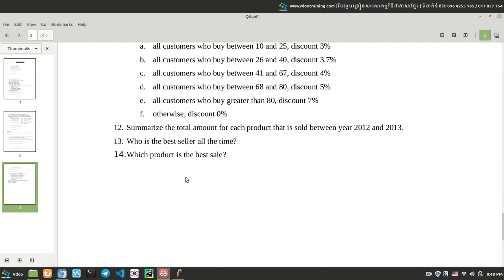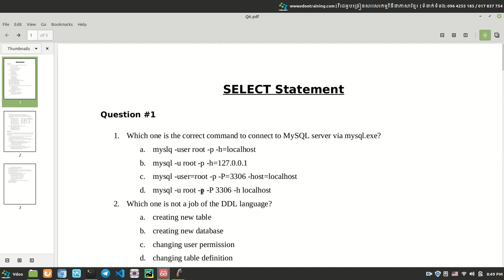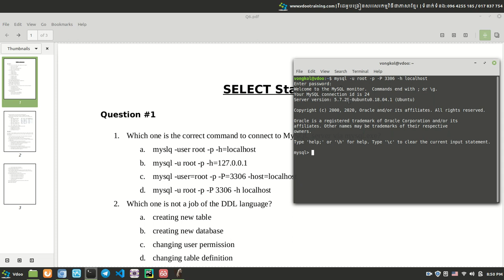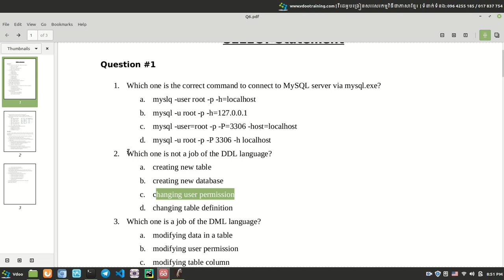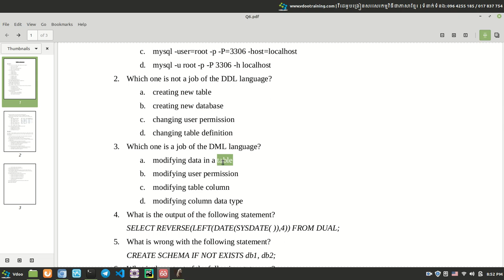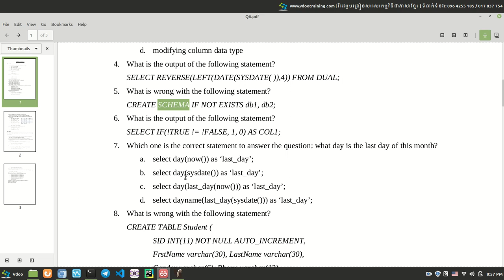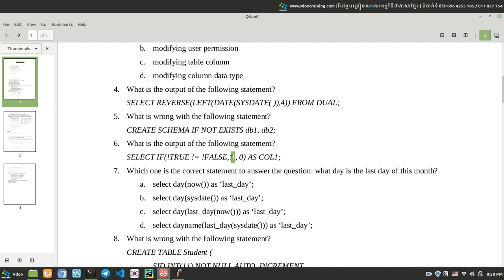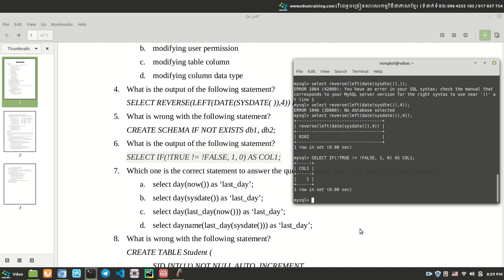Exercise 1 to 6 in sql-mysql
Learn to practice exercises SQL-Mysql | រៀនអនុវត្តន៍លំហាត់ SQL-Mysql